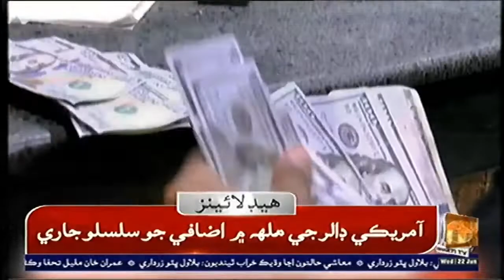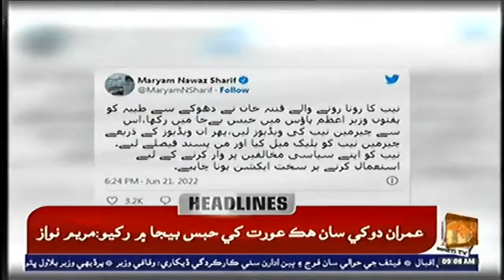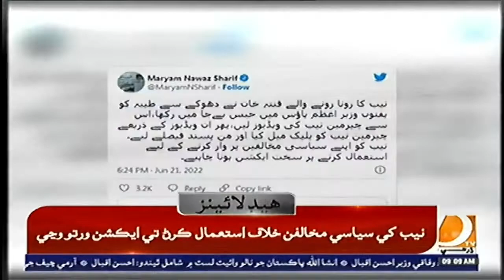09 AM Headlines & Bulletin || Dharti TV News || 22 june 2022